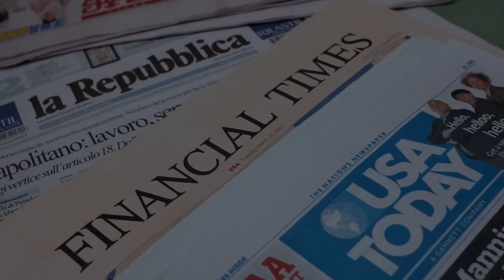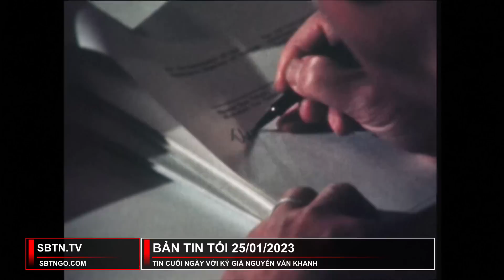Đảng Cộng Hòa đưa ra là hủy bỏ thuế lợi tức, và thay thế bằng thuế tiêu dùng